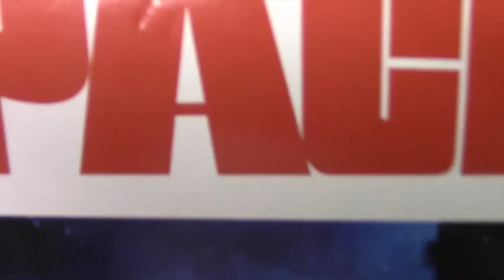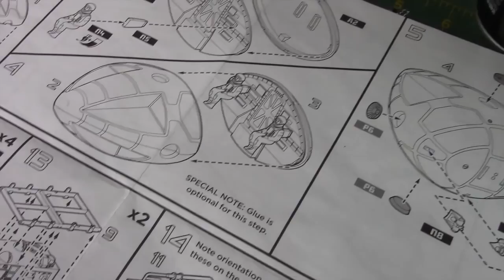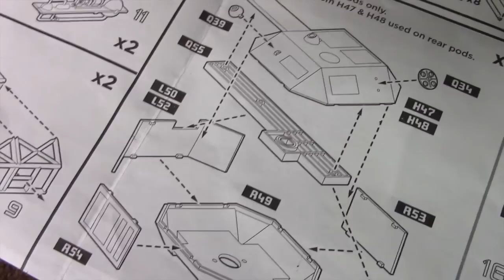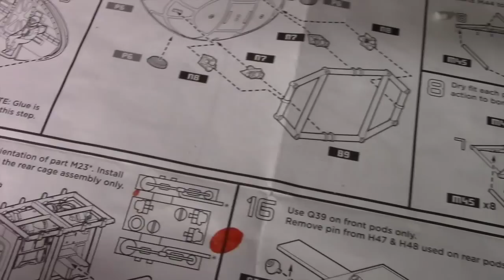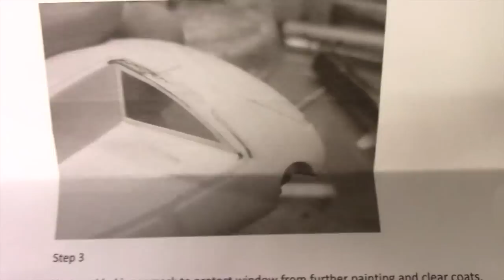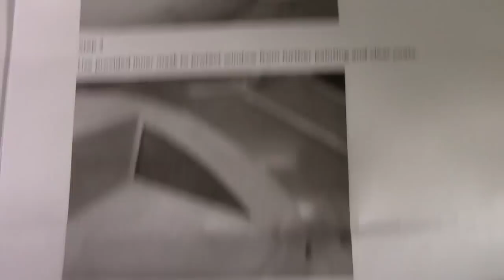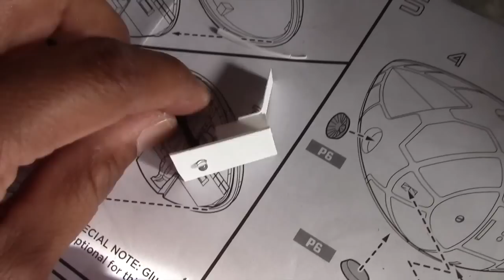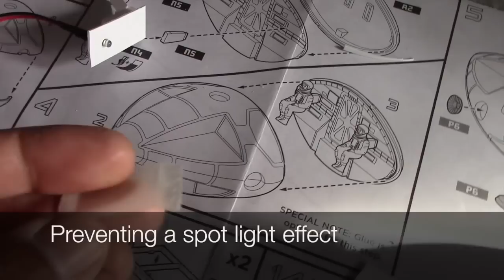Building the Round 2 Space: 1999 Eagle Part 1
This video is part 1 detailing my build of Round2's Space: 1999 22" model of the Eagle.  This part focuses on the the cockpit and command module.